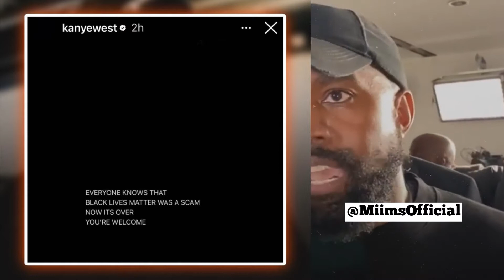KANYE WEST: “BLACK LIVES MATTER” Was A BIG SCAM”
KANYE WEST posted on his Instagram page today to and say “BLACK LIVES MATTER WAS A SCAM AND EVERYONE KNOWS IT”